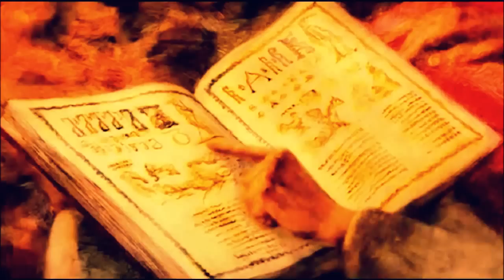A Winged Victory For The Sullen / Atomos VI / Video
A Winged Victory for the Sullen / ATOMOS [2014]

[Label: Erased Tapes | Cat#: ERATP061CD]

    Atomos I (10:22)
    Atomos II (4:18)
    Atomos III (4:56)
    Atomos V (4:12)
    Atomos VI (7:26)
    Atomos VII (7:49)
    Atomos VIII (5:14)
    Atomos IX (4:15)
    Atomos X (4:18)
    Atomos XI (5:25)
    Atomos XII (3:38)